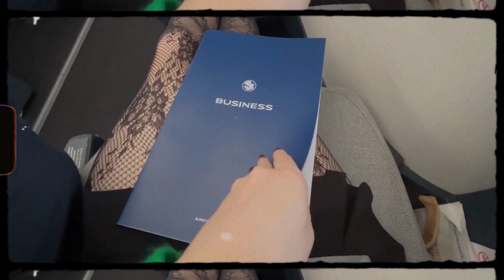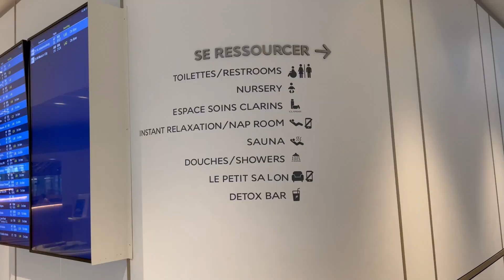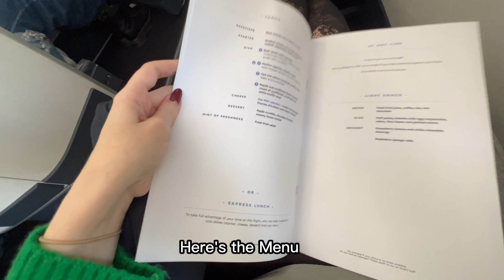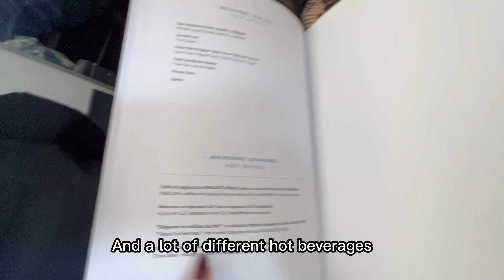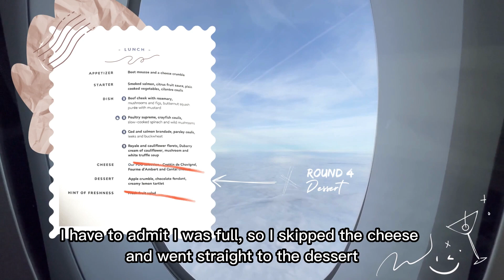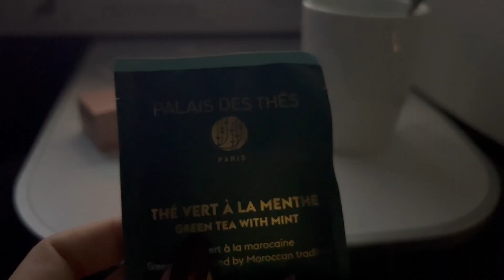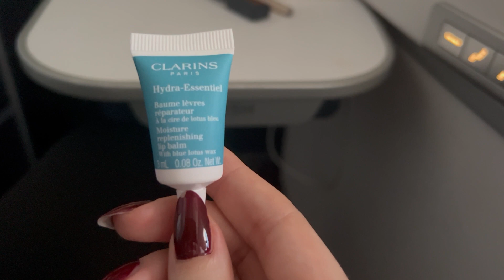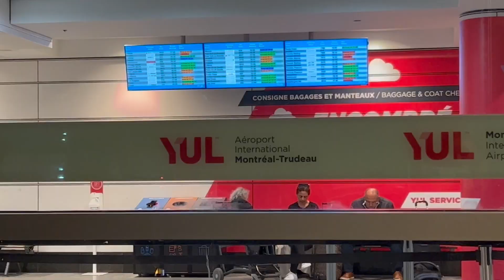TRAVEL VLOG | Let’s try Business Class with Air France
Let’s try together business class on a Paris - Montreal long-haul flight operated by Air France.